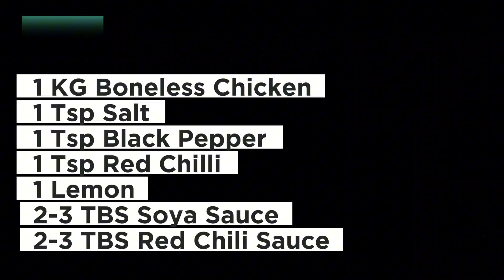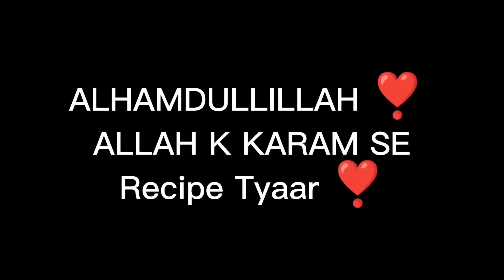Chicken Boneless Karahi Recipe | Boneless Chicken Curry | Garlic Butter Chicken Recipe | Super Fast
Enjoy the bold and aromatic flavors of Chicken Boneless Karahi, a traditional Pakistani dish made with tender boneless chicken cooked in a rich, spicy tomato gravy💕

***Ingredients***
1 KG Boneless Chicken
1 Tsp Salt
1 Tsp Black Pepper
1 Tsp Red Chilli
1 Lemon
2-3 TBS Soya Sauce
2-3 TBS Red Chili Sauce
2 TBS Ginger & Garlic Paste
2 Cup of Oil
2-3 SABZ Elaichi
1 Taiz Pata
1 Tsp Zeera
2 Laung
1 Pack Of Cream

Chapters:
00:00       Some Shots
00:17       Intro
00:29     *Ingredients*
01:07       Start Cooking
01:24       Add More Ingredients
02:00       Adding Cream
02:15       Ready For Serving
02:30       Garnishing
02:37       Close Up Shots
02:54       Outro Thanks For Watching ❣️

Enjoyed the recipe?

Bright Future